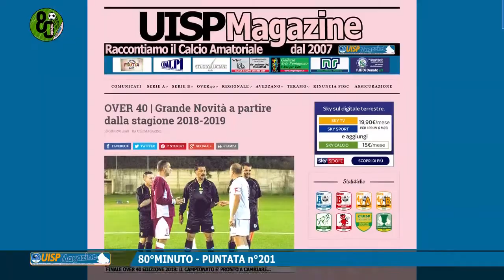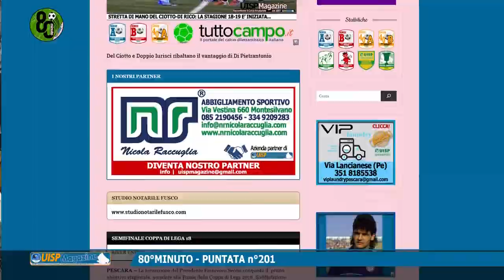UISP MAGAZINE | 80°MINUTO - ep.201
Prima Puntata della Stagione 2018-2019
Conduce Riccardo Di Virgilio

OSPITI
Vincenzo e Alessandro Maselli

CALCIO UISP PESCARA (ABRUZZO)